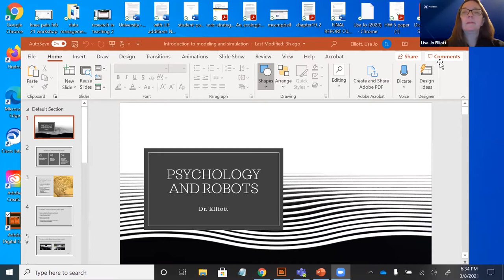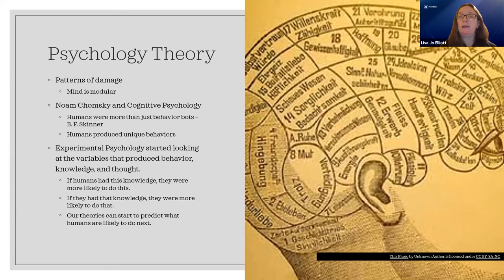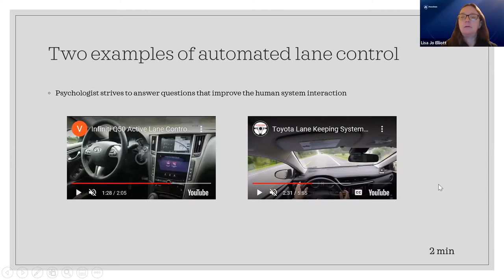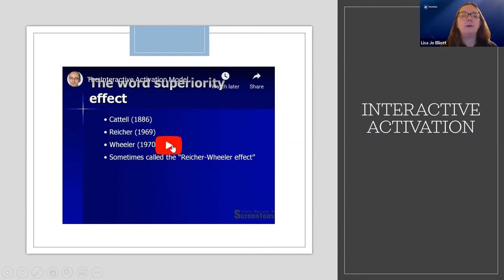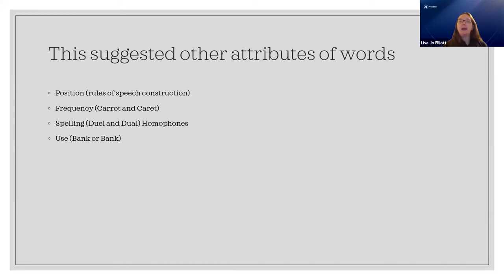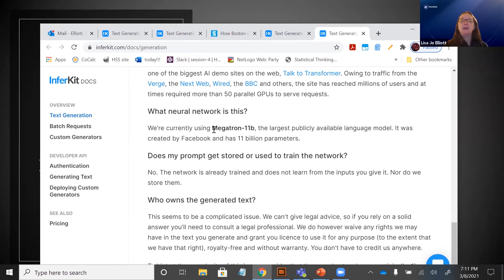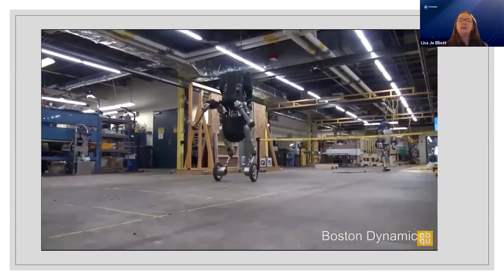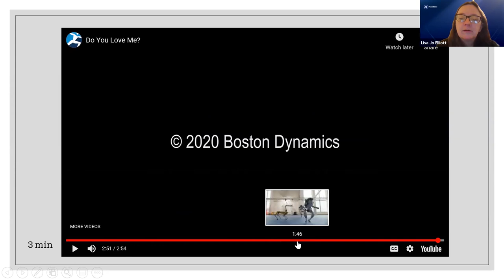Lion Lessons: How Psychology and Computer Science Create Robots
In this Lion Lesson, Dr. Lisa Jo Elliott explains how robots are created at the intersection of psychology and engineering. For more about Lion Lessons: Quick Talks by Behrend Professors, visit behrend.psu.edu/lionlessons.